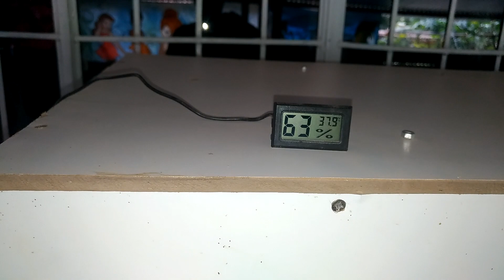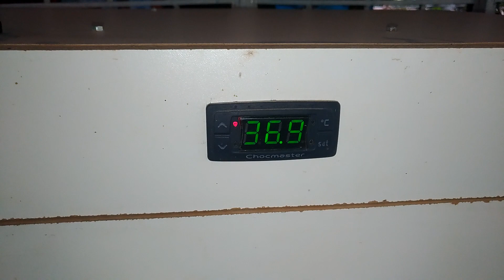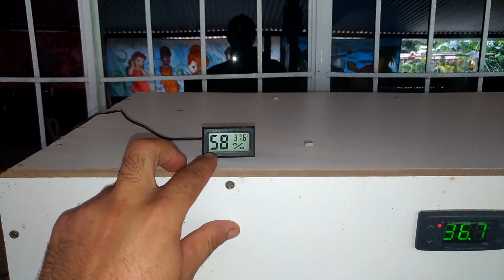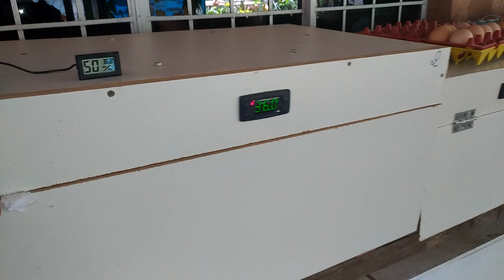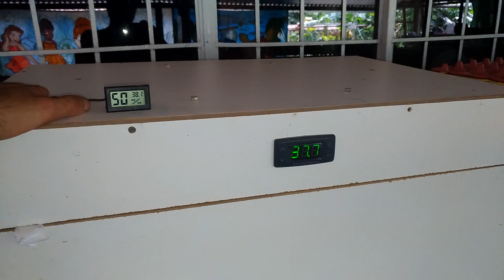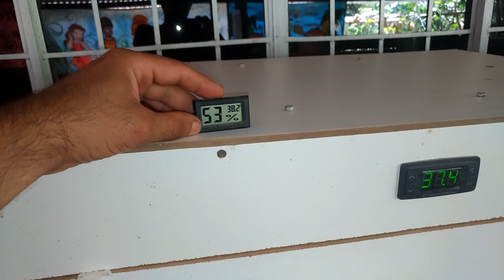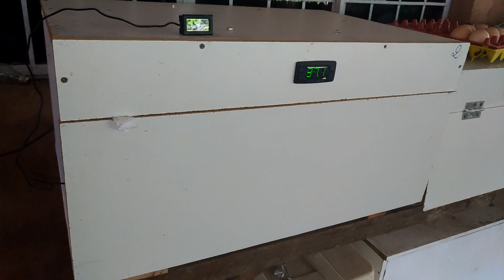Tirando dúvidas sobre chocadeiras | Criatório Neves